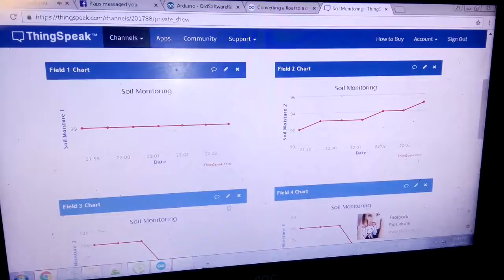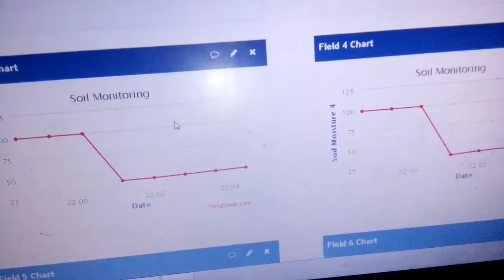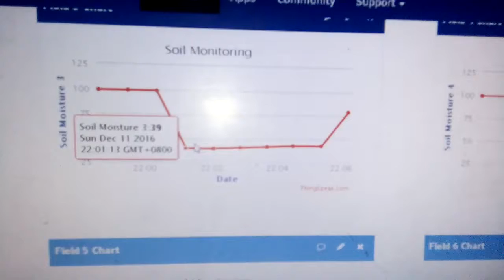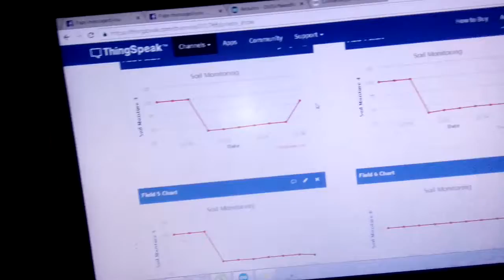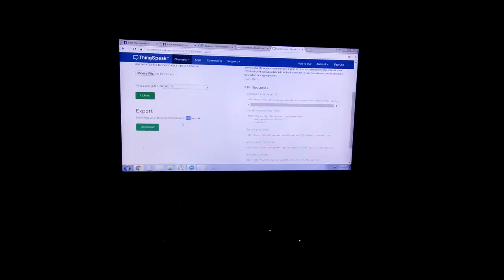Easyelectronyx soil monitoring version 2 phase 2